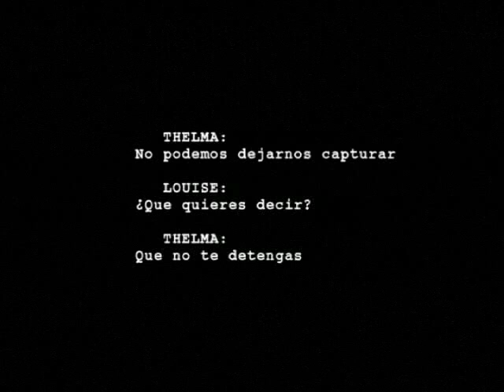Mi Generacion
Video dirigido por Pavel Giroud
Sensurado por el gobierno cubano
Tesis de Menta
Roberto Perdomo
Beatrix Lopez